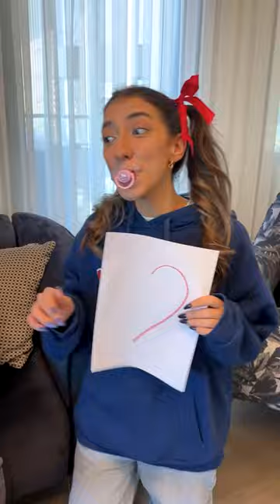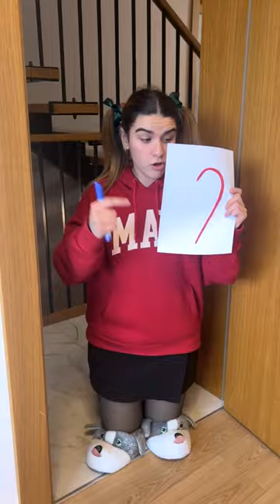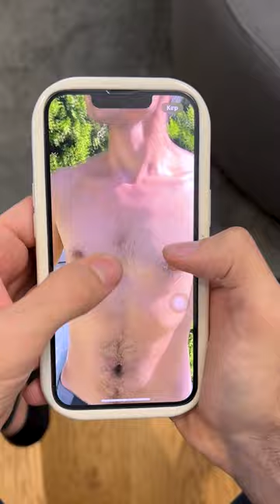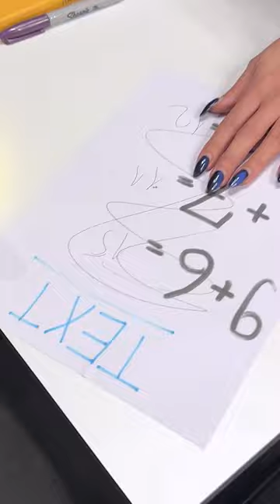NEW VIDEO POP IT GO 😱❤️ Tiktok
The best shorts, funny, crazy, super, viral and comedy shorts all have a good time on this channel.